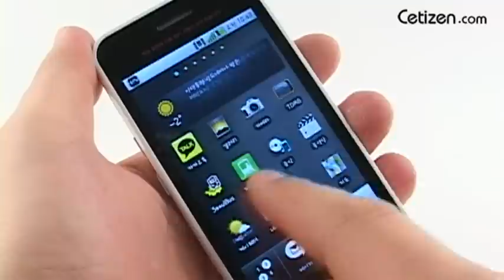EV-S100 TAKE폰-전체 디자인